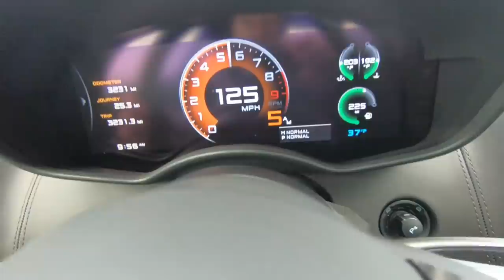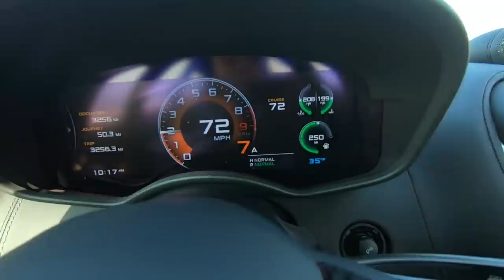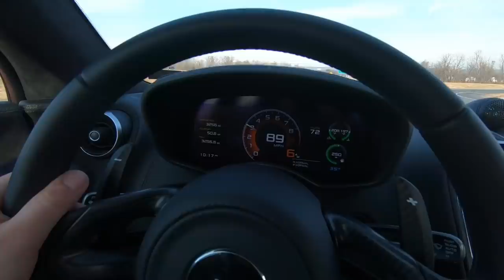We Got in Trouble...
NEW KEY TAGS AVAILABLE HERE!!!

HUGE THANKS TO SUTLIFF CHEVROLET!!!
Address: 1251 Paxton St, Harrisburg, PA 17104
Hours: 8:30AM-9PM

MOTORAMA INFO!
THE NATION’S LARGEST ALL INDOOR MOTORSPORTS EVENT FEATURING 1 MILLION SQ FEET OF ACTION.

PA Farm Show Complex (map)
2300 N. Cameron St

SATURDAY 9AM-10PM
SUNDAY 9AM-5PM

INSHANE DESIGNS MERCH AVAILABLE HERE!

KEY TAGS AVAILABLE HERE!

Hit up Shane with Performance Diesel Warehouse for your truck Needs!